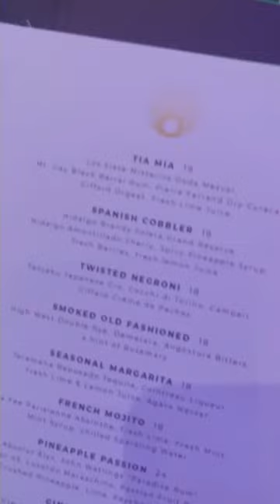Be sure to check out the new Bar Sol at @AtlantisBahamas! 📷